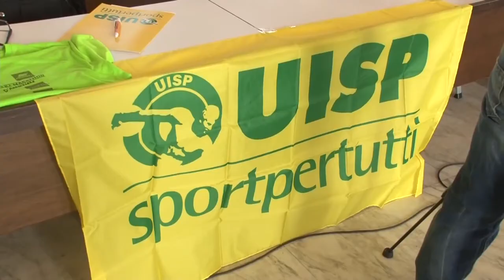Atletica. Domenica a Pescara la Maratona D’Annunziana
Si correrà domenica 18 ottobre la Maratona D’Annunziana organizzata dalla Asd Vini Fantini in collaborazione con la Uisp e patrocinata dal Comune di Pescara